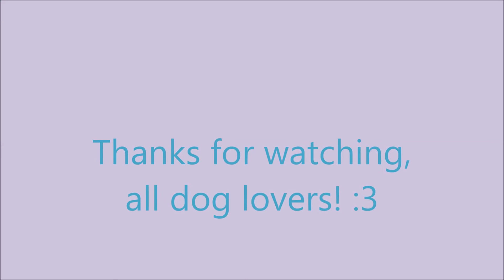Nose training fun with dog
Beskrivelse
Just a little video i made of me training/having seeking fun with my dog, Mio.